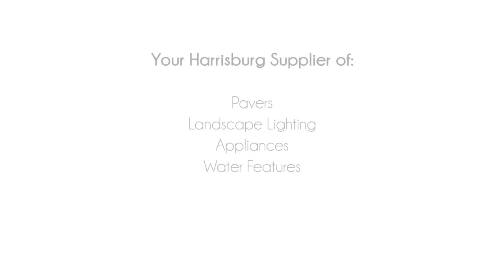BEAST Tile Saw Intro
Porcelain Tile is here to stay in the hardscaping world.  We are staying on the leading edge by providing you with the best tools to get the job done right!